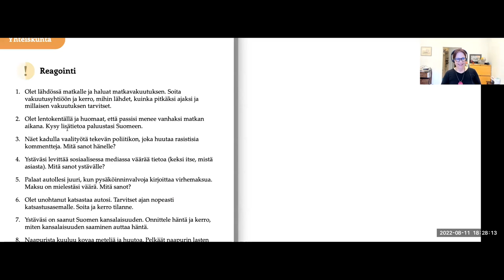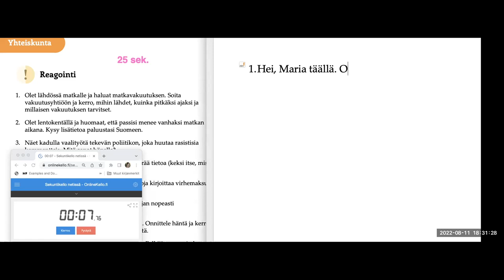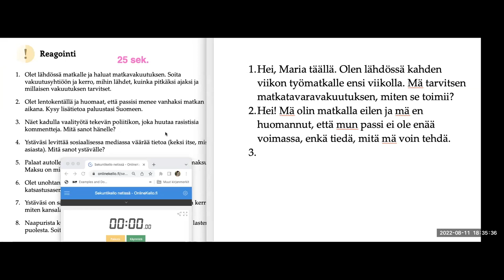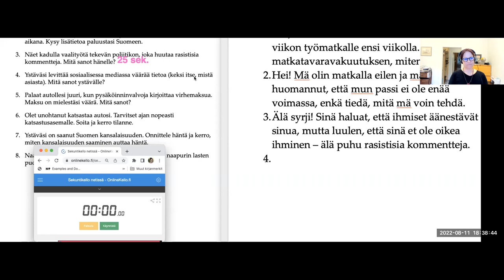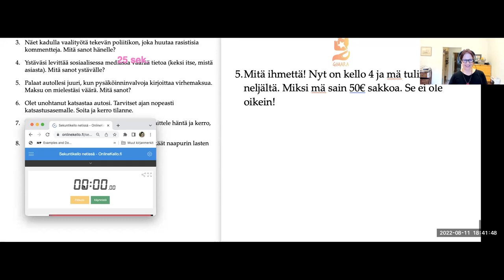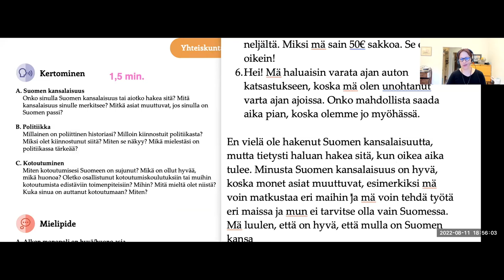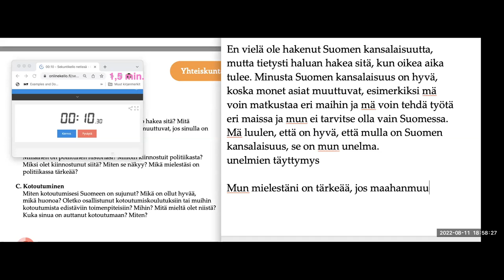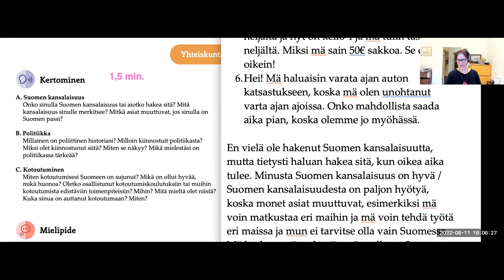Testataan Sisunauttia teemasta "Yhteiskunta" (Intermediate)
Teema Theme: Yhteiskunta - Sociaty
Osateema Part theme: Testataan Sisunauttia teemasta "Yhteiskunta"
Taso Level: Intermediate